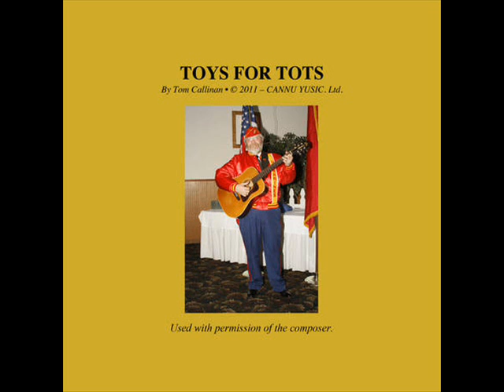Tom Callinan's Toys-For-Tots Song + Slide-Show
Toys-For-Tots Song + Slide-Show (2013)

In 1991 Tom Callinan was designated Connecticut's first Official State Troubadour via legislation passed by the Connecticut General Assembly, and signed into law by then-Governor Lowell P. Weicker, Jr.

A Vietnam-Era Marine, Tom is a member of the Thames River Detachment #1334 of the Marine Corps League (New London County, CT), and currently serves as the Detachment's Judge Advocate.

In 2011 Tom composed his "Toys-For-Tots" song and debuted it at a school assembly at the Juliet Long School in Ledyard, CT.  The students are the ones shouting out the Marine Corps jargon: "Gung-Ho" (working together) and "OO-RAH!! (hooray).

Bob Murphy, an Associate Member of the Thames River Detachment #1334 of the Marine Corps League, is Chairman of the Norwich Area Veterans Council, and an adult leader with the Norwich-based Three Rivers Young Marines program.  After hearing Tom's song, Bob assembled the slideshow with Tom's permission.